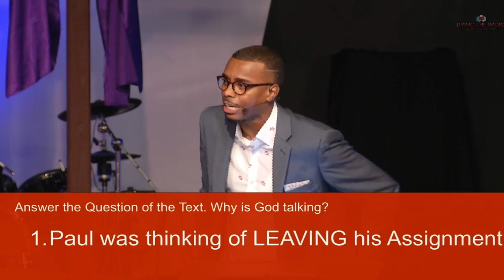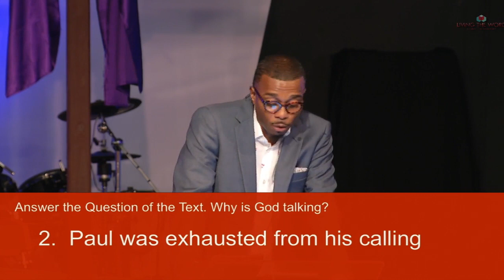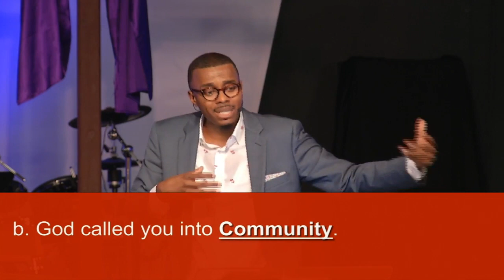Difference Makers pt. 2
A season of great impartation and discipleship is upon us! Experience diverse messages of inspiration and refreshing infused with practical Biblical teaching, this week with our very own Pastor David Hawkins, in our Summer Speakers Series.  Don't miss this divine appointment as we journey into the powerful word of God. 9:15am and 11:15am, 9500 Collinsville Rd.